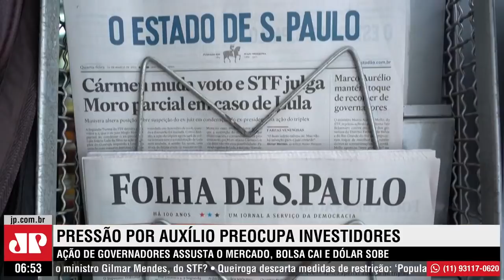Cenário internacional e pressão por auxílio assustam investidores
Em meio a muitas incertezas que vem pressionando os negócios, como a piora da pandemia, impasses políticos em relação ao combate à COVID-19 e insegurança jurídica, o mercado foi surpreendido com a notícia de que governadores de 16 estados solicitaram a volta do auxílio emergencial de R$ 600, o que repercutiu negativamente no mercado.